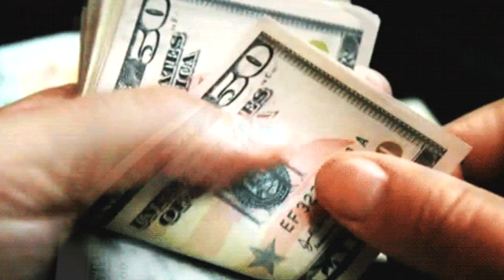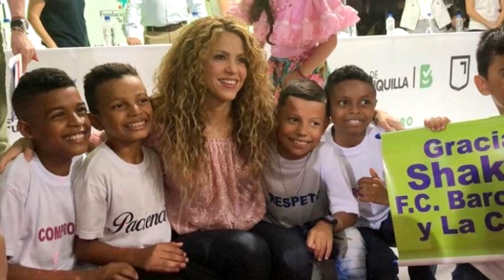ASÍ ES LA LUJOSA MANSIÓN EN LA CUAL SHAKIRA Y PIQUÉ VIVEN EN BARCELONA